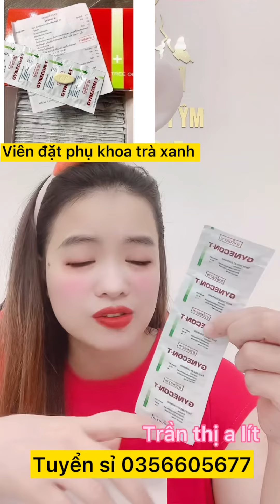Viên phụ khoa trà xanhThái Gynecon giá 40k zalo 0355838057